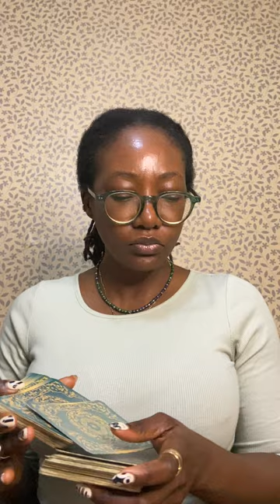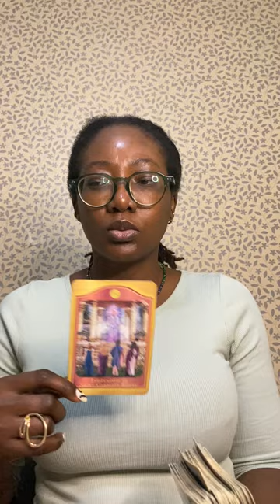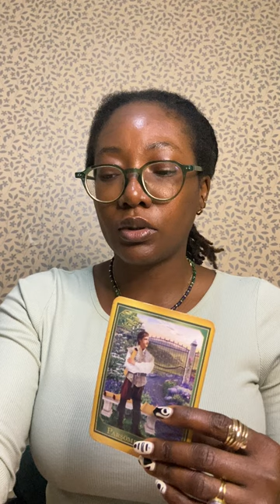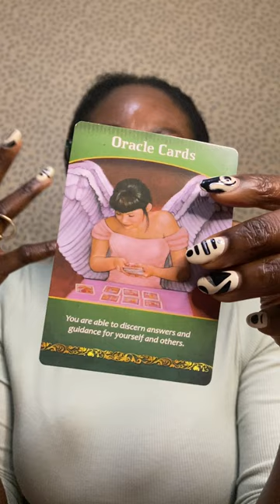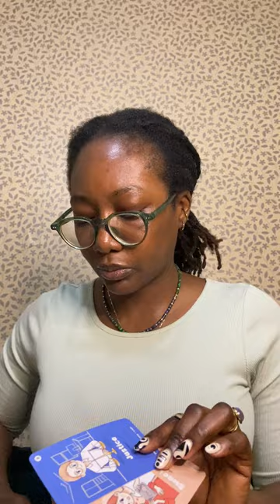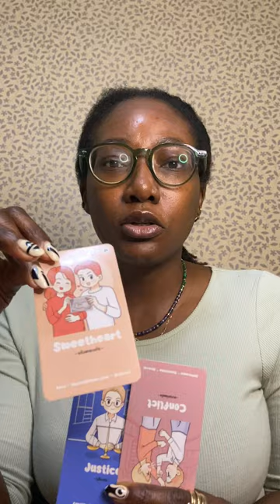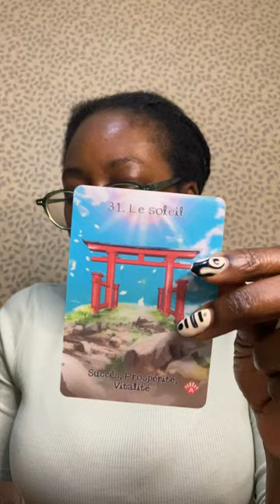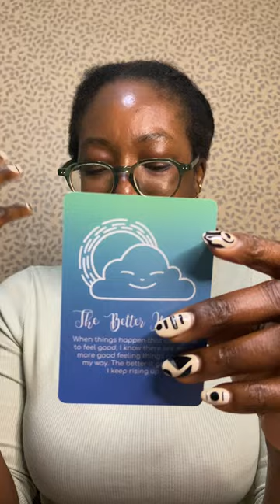Sagittarius: new experiences in love & success coming with a shift in perspective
Sweet Sagittarius! In this video, you will hear what Spirit wants you to learn about your relationships - both personal and professional - and the changes coming in over the next 6 months. You are being guided to be open to a new perspective that expands that your experiences.

Psychic Vibes with Bii is a spiritual Youtube channel to share spiritual information, psychic readings, astrology downloads and channeled messages from the Universe and collective spirit team with the wider Soul community. We will feature different readings and predictions about different life themes and subject areas needed for soul evolution so you have more guided support.